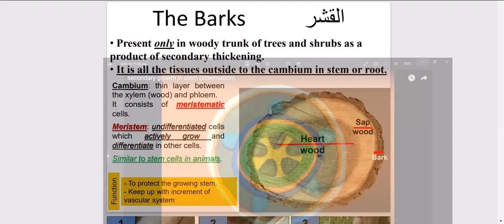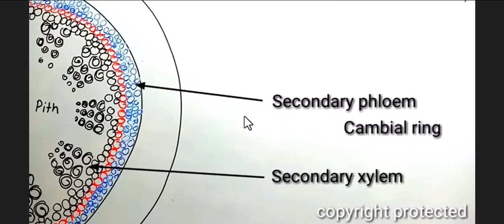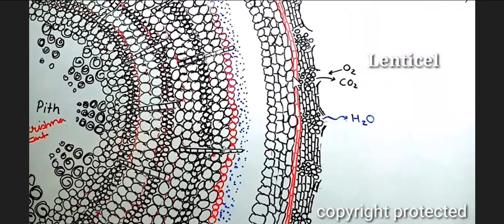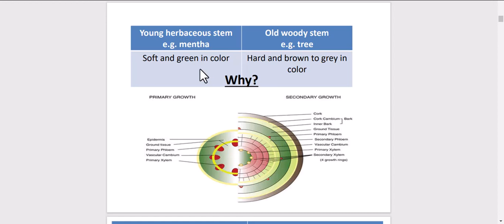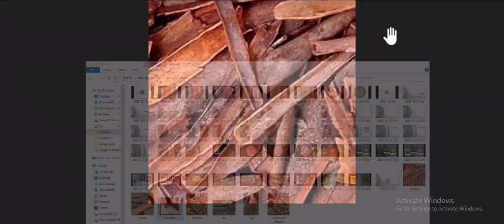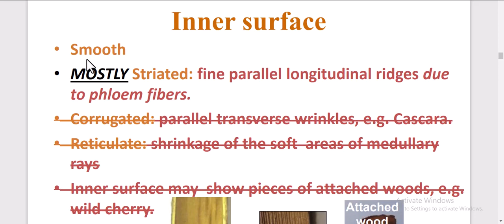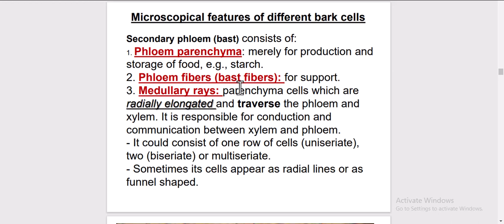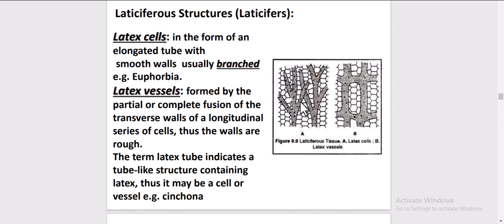lecture 8 cogno 2 Introduction to Bark